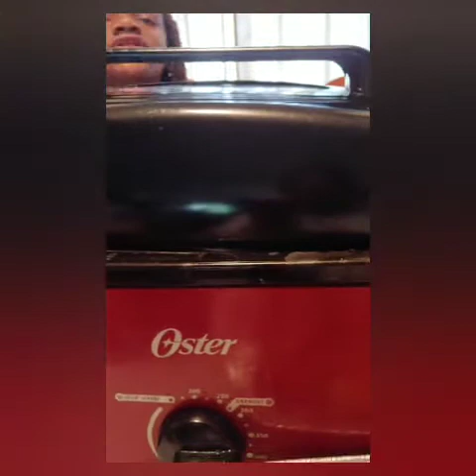memorial day thanks to all of the veterans who have gone before us 🇺🇸➕ eating seafood boillllll!!!